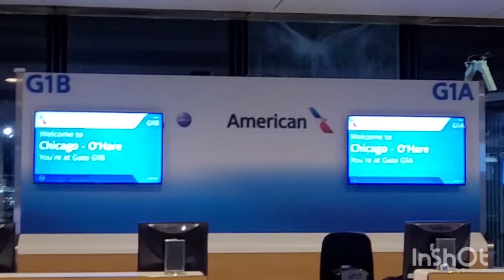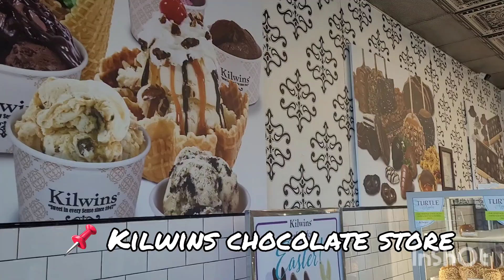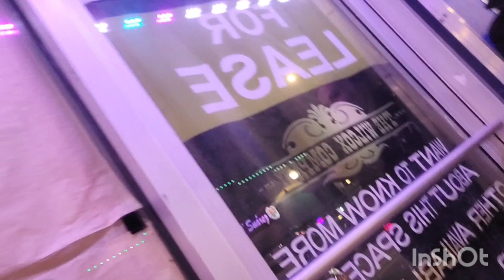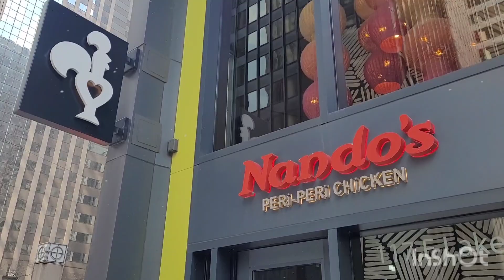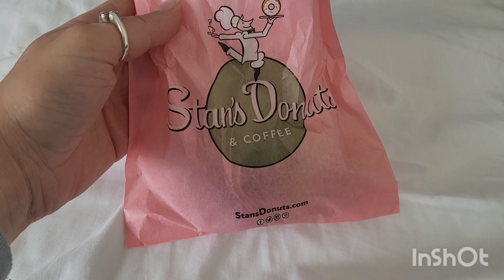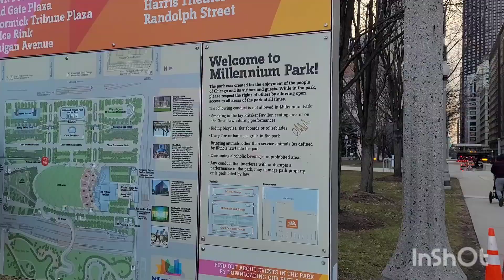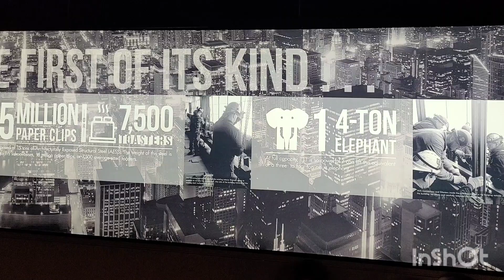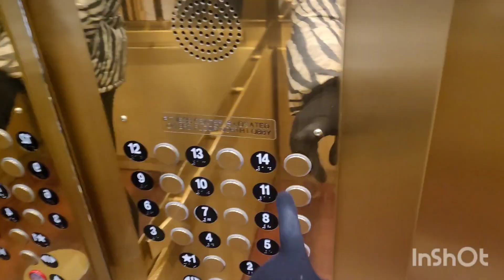FINAL LIFE IN THE USA VLOG 🇺🇸 - Long weekend in Chicago before I moved back to Europe 😭❤️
My time as an au pair in America is up as its time for me to head back to Europe and became a Trip Manager for Contiki Holidays!

It's been an incredible 15 months as I'm sad I have to cut my time here 3 months short, but I know my next chapter is going to be incredible and a huge career step for me.

Living in California and America has been an absolute dream come true and I've had the best time! I know I'll be back one day ❤️

For now though, it's back to Europe I go...